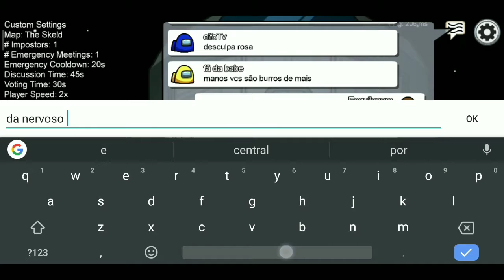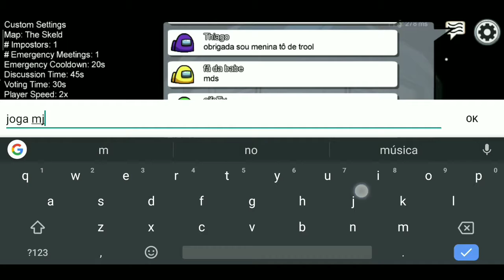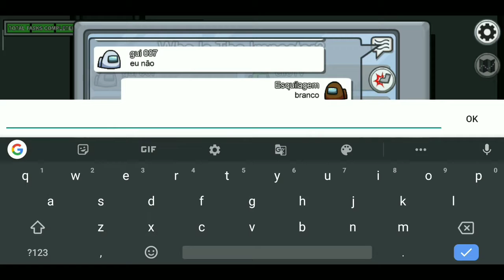Se enrolou - Among us